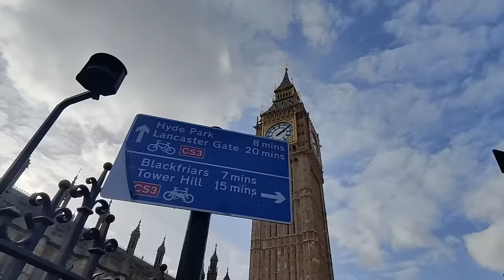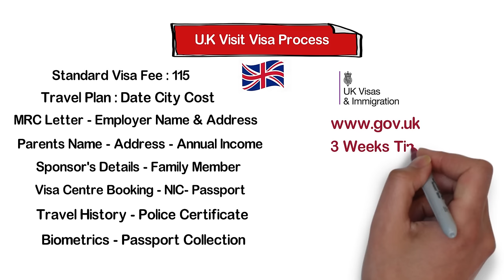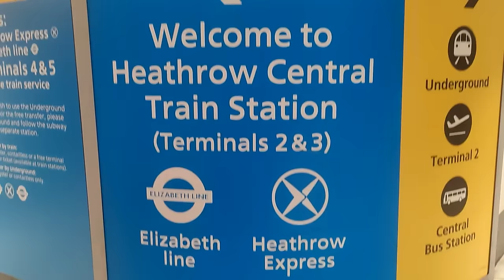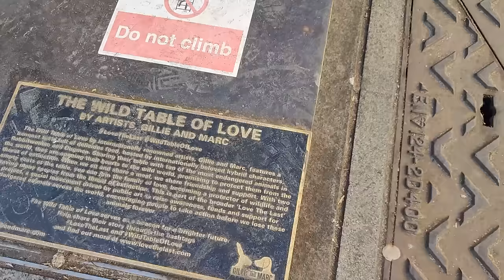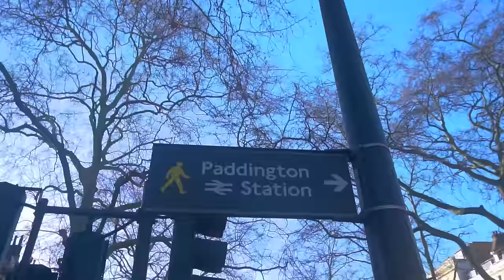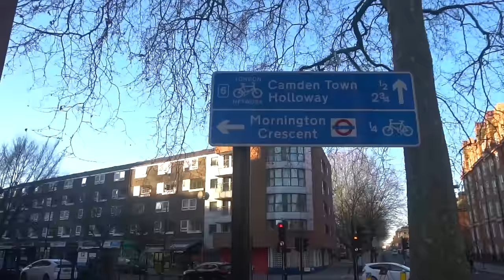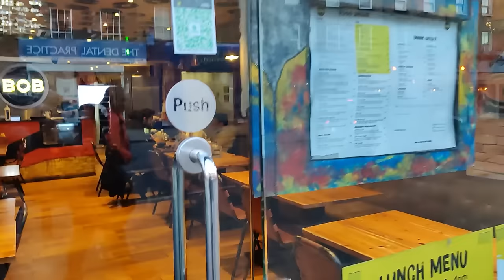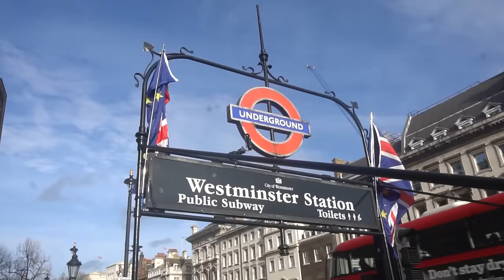UK Travel Vlog | Uk Visit Visa | London First Day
United Kingdom has always been famous not only for it’s Royal history but for being one of the most popular tourist destination not only in summers but in winters as well.
In this episode i am starting my UK winter series with providing information about acquiring UK visit visa , all the necessary documents needed for application submition and visa approval stage with immigration procedures. Moreover we explore the journey from Dubai airport to London Heathrow airport while travelling in Emirates airline. From airport we will head to central London hotel stay in Paddington area,then will explore kings cross area where all the international and nation trainlines operate like London to Paris aswell. Ending up our day with halal food hunt in London’s famous Camden Market.